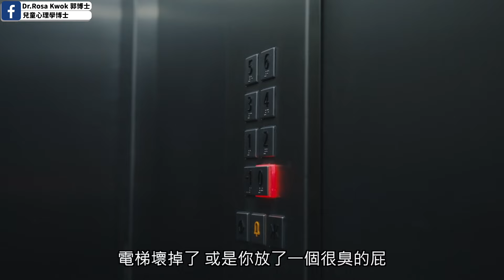小朋友，青少年鍾意講粗口，家長怎麼辦？ | Ben Sir| 小朋友 鬧情緒| 每當你的孩子發脾氣時你會如何處理| 兒童情緒發展| 教育孩子的好方法| 正面管教| 歐陽偉豪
小朋友，青少年鍾意講粗口，家長怎麼辦？ | 小朋友 鬧情緒| 每當你的孩子發脾氣時你會如何處理| 兒童情緒發展| 教育孩子的好方法| 正面管教

孩子說髒話家長可以如何應對？今天我們請來中文專家Ben Sir跟我們聊聊。你怎麼看年輕人，不論是小朋友、青少年，他們講髒話時，我們該用甚麼心態看待？

髒話是我們語言的一部分。你不能夠在學習一種語言時避免去認識當中的髒話，就像買魚不要魚頭，或是買雞但不要雞頭雞腳。我會比喻說髒話是我們語言的一部分，就像是你家中最骯髒的地方一定是廁所，不論你的住所有多高級、華麗，你的廁所也是相對地骯髒、滿佈細菌，你在買房子時也不會把廁所拿掉，房子一定要有它，這是很正常的。所以每個語言中的髒話都是不能避免的，我們無論如何都是會學到。問題是我們如何用「髒話」這個工具，說到「孩子講髒話很沒禮貌」，我們也要看看「講髒話」有幾種情況。第一種是用來攻擊別人，這種髒話的成分 不論是中、英文，都是在侮辱他人 他人的器官或是家人，所以問題是這個髒話是被如何使用，例如你憤怒、罵人的時候，例如你侮辱了我，我想要罵你，那我就用了髒話來罵你。

🚨好消息來喇！ 🚨 由宜家起，訂閱《HappyYou一整年快樂計劃》，讓小朋友全面Level Up，足不出戶都可以學習到情緒管理技巧，同時改善中英雙語能力！我們的故事主角性格樣貌各異，你的小朋友或者你都可能會從中找到自己，從而更認識自己和孩子的需要。無論閱後感如何，我們都鼓勵你和孩子坦誠分享，每個人的情緒都值得受到肯定。
立即訂閱👇👇
點解要揀HappyYou:
1️⃣ 故事結局會根據同小朋友嘅選擇而有所改變，吸引小朋友睇落去，增強學習效益！
2️⃣ 所有內容均由Dr Rosa同Dr Farhana親自監督，又有英國倫敦大學支持，內容全部有科學根據🧠。
3️⃣ 故事由英國專業教師以標準英式發音加上郭博士以地道嘅廣東話朗讀，提升中英文聆聽🎧能力。
4️⃣ 故事中英對照，由中大專業翻譯員翻譯，程度較深嘅單字都備有中英解釋，大大提升小朋友雙語詞彙量🗣。
5️⃣ 家長可以向郭博士或Dr Farhana 提問有關孩子發展、學習嘅問題，獲得專業且具科學根據嘅意見。
適合對象：3-12歲小童

00:00子女講粗口點處理？(前言)
00:20 粗口是每一個語言必有的部份
01:20 粗口的第一個用法-攻擊別人
01:59 粗口的第二個用法- 罵自己
02:13 粗口的第三個用法 - 責罵這件事
03:08 粗口的第四個用法，提醒別人
03:54 粗口的第五個用法，跟朋友打招呼
05:11 如果孩子講粗口，家長可以怎樣辦？
06:05 如果你的孩子講粗口，恭喜你，孩子有一個優勢
07:57 有時孩子未必知道粗口的意思
09:10 孩子能夠透過語言宣洩自己的憤怒，而不是透過暴力，這也是好的
09:58 家長要理解孩子為什麼說粗口？
12:01 與孩子一起認識自己